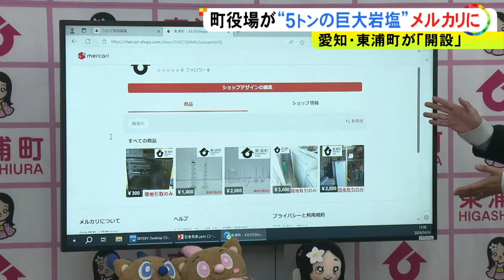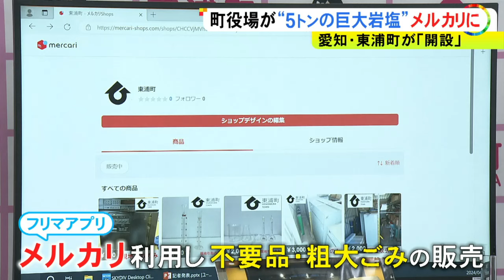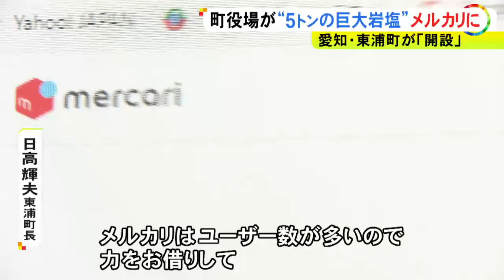約3トンの展示用『岩塩』まで…メルカリで町が粗大ごみや役場内で出た不要品など販売 カリモク家具の棚も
愛知県 の#東浦町 は4月4日から、フリマアプリ「メルカリ」で、粗大ごみや役場内で出た不要品の出品を始めました。目玉は合わせて5トンを超える巨大な2つの『岩塩 』です。

2024年4月4日放送